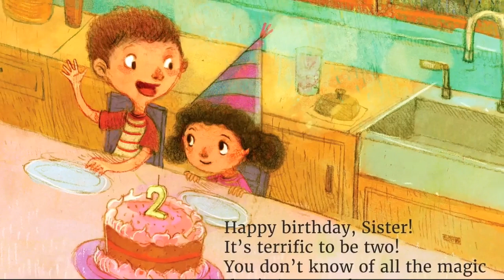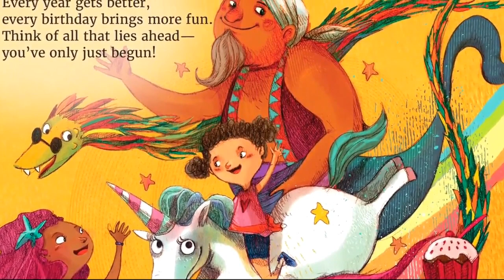One More Year | Bedtime Stories For Kids | Stories For Children | Moral Stories